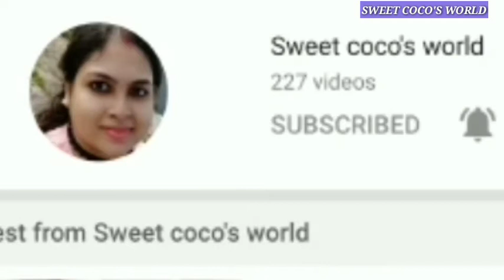CRISPY CHICKEN LOLLIPOPS SAUTE WITH TASTY SAUSE || অসাধারণ চিকেন ললিপপ রেসিপি|| SWEET COCO'S WORLD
LOVE FROM SWEET COCO'S WORLD.